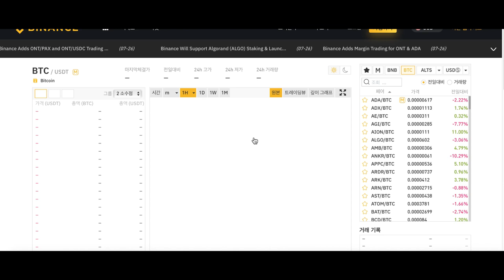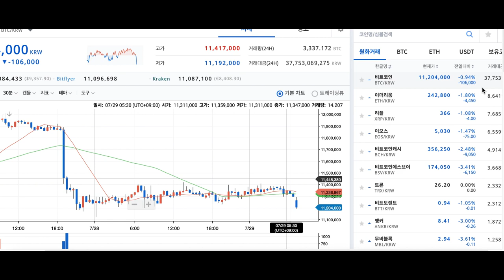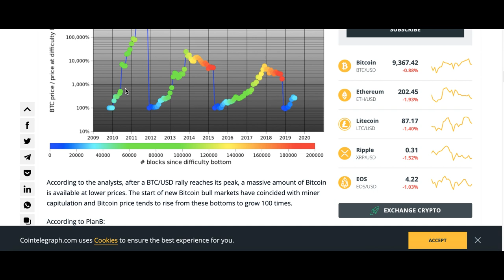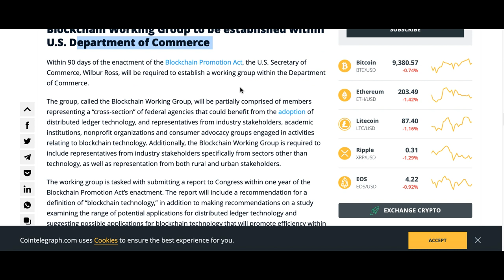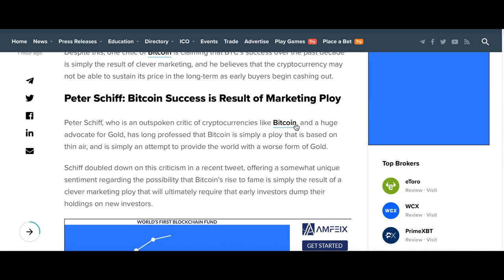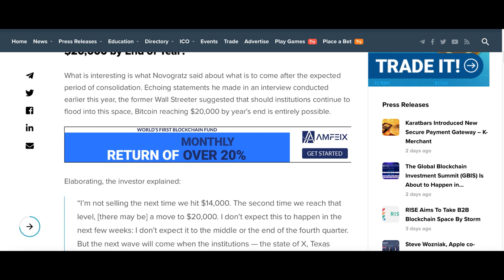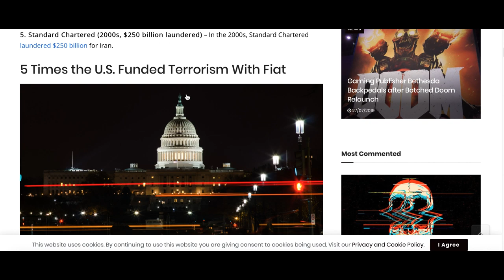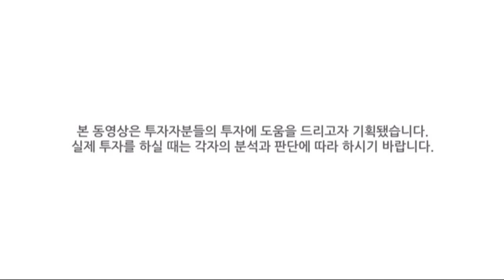[굿모닝 비트코인] 0729 주요 암호화폐 하락, 비트코인 상승할 수 밖에 없는 '3가지' 이유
한 주의 시작입니다.
암호화폐 시장에는 여전히 빨간 불이 켜져 있습니다.
주요 암호화폐 하락하는 중인데요.
장 중 1만 달러를 넘겼던 비트코인은 또 다시 1만 달러 아래로 내려서며 힘을 잃은 모습입니다. 상위 암호화폐들도 대부분 비트코인의 행보를 따르고 있는데요.

다소 조용한 주말을 보내고 있지만 장기적인 전망은 여전히 밝다는 의견이 지배적입니다. 각국의 규제 움직임에 촉각이 곤두선 가운데 블록체인에는 호의적인 모습을 보이고 있는 미 의회의 소식이 있고요. 비트코인에 대한 긍정적 전망이 나오고 있는 이유에 대한 소식들도 짧게 살펴보겠습니다.